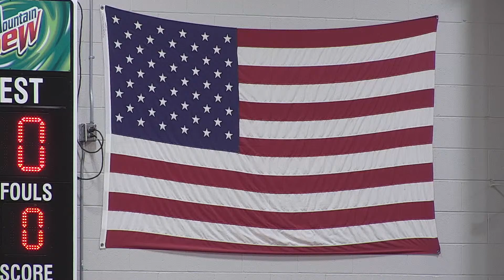Norris HS Volleyball vs Waverly, 9-13-22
nsdV - Norris School District Video is a student-based production team that provides video and LIVE broadcasts through various YouTube Channels.  We produce high-quality productions and broadcasts that include real-time score updates, multiple camera angles, and multiple angle replays.